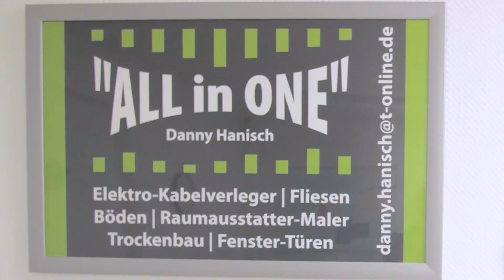All In One // Pampow